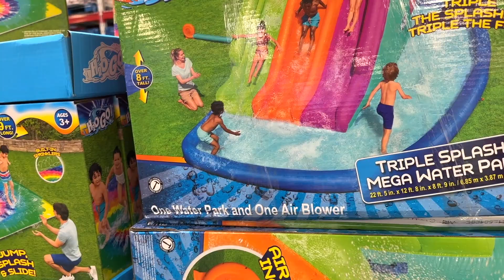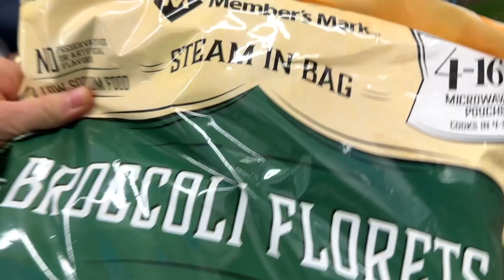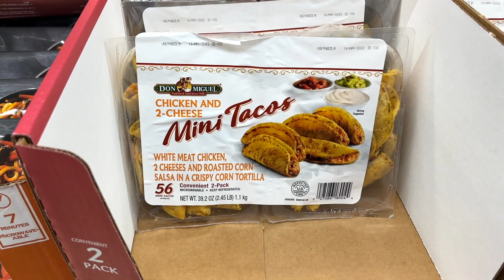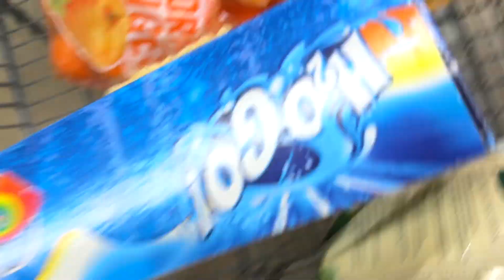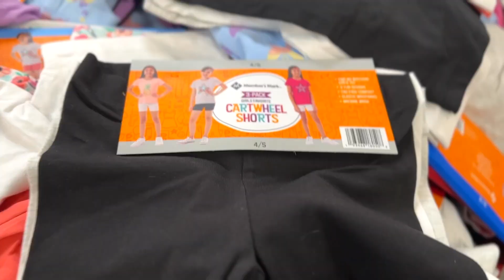Sam's Club Shop With Me + Haul!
I take you shopping with me at Sam's Club! Find out at the end if I stayed under budget ha. Comment some of your favorite Sam's Club items in the comment section!